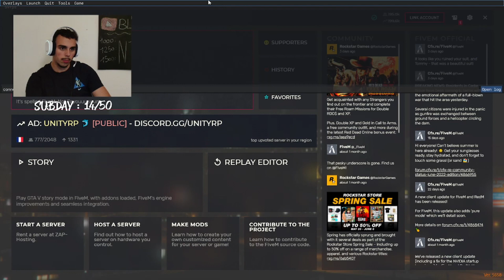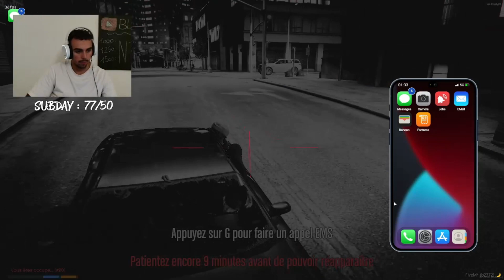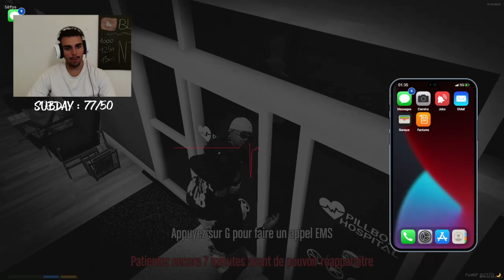GROSSE FUSILLADE... JE LES SAUVE ! FLASHBACK - SKITTLES#22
▬ PARTENAIRES ▬

Marque des Youtubers French Hardware, qui nous aide pour le stream, vous pouvez retrouver leurs produits via ce lien

Miniature par yass